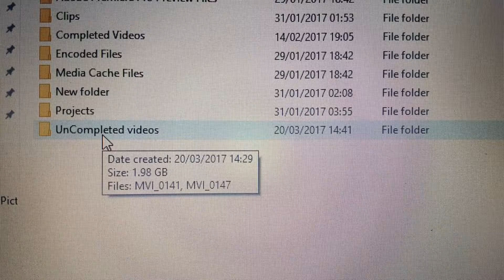Timekeeping & Organising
Song: I GOT A STORY